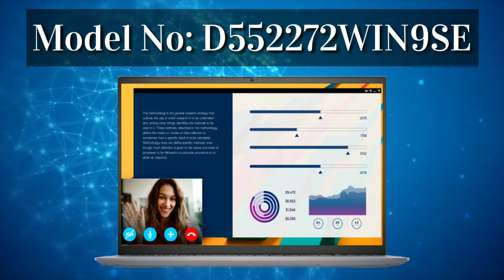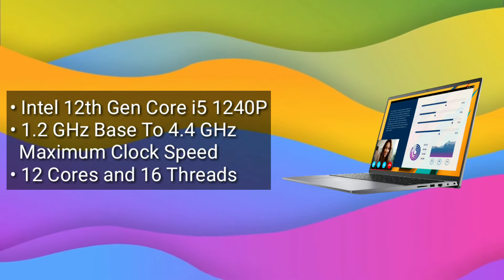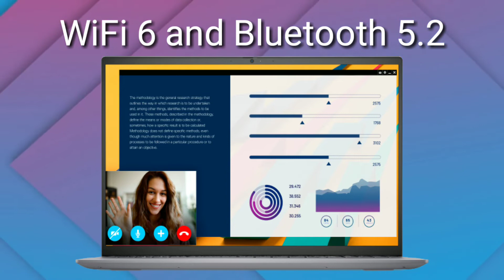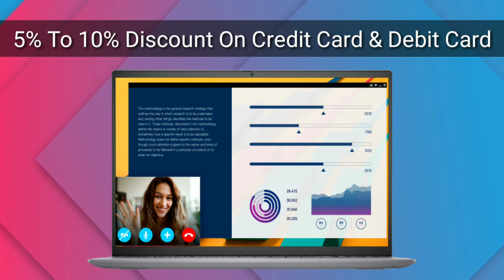Dell Vostro 5620 D552272WIN9SE Laptop 2022 | 12th Gen Core i5 1240P + 16 Inch Display + Windows 11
Dell Vostro 5620 Laptop, Intel i5-1240P, 8GB DDR4 & 512GB SSD, Win 11 + MSO'21, 16.0" (40.64Cms) FHD+ WVA AG 60 Hz 250 nits, Titan Grey (D552272WIN9SE, 1.91Kgs)

Other Laptops
Dell New Inspiron 3525 Laptop, AMD Ryzen7-5825U, Win11 + Office'21, 8GB GDDR4, 512GB SSD, Radeon Graphics, 15.6" (39.62Cms) FHD WVA AG 120Hz 250 nits, Backlit KB (D560782WIN9S, 1.68Kgs)

Dell Inspiron 14 5410 Laptop 14 Inches Fhd Intel Core I5-11320H 8Gb Ram 512 Ssd-Iris Xe Graphics Windows 11+Ms Office H&S 2021+Backlit Kb -Platinum Silver-1.46Kg

Dell Vostro 3420 Laptop, Intel i3-1115G4, 8GB DDR4 & 512GB SSD, Win 11 + MSO'21, 14.0" (35.56Cms) FHD WVA AG 250 nits, Carbon Black (D552276WIN9BE, 1.48Kgs)

Dell New Inspiron 5410 2In1 Laptop Intel I3-1125G4, 8Gb, 256Gb Ssd, Windows 11 + Mso'21, 14 Inches (35.56 Cms) Touch Fhd 60Hz Display, Platinum Silver Color, Fpr + Backlit Kb (D560725Win9Se), 1.5Kgs

Dell 2in1 Inspiron 7620, Intel i5-1235U, 16GB, 512GB, Win 11+MSO'21, 16.0" (40.64Cms) FHD+ WVA AG Touch 60Hz 300 nits, Dell Active Pen, Platinum Silver (D560775WIN9S, 2.1Kgs)

Acer Travelmate Business Laptop Intel Core i5-1135G7 Processor ( 16GB DDR4/ 512GB SSD /Intel Iris Xe Graphics/ Windows 11 Home/MS Office) TMP214-53 with 35.56 cm (14.0") Full HD Display

HP 15s 12th Gen Intel Core i5 8GB RAM/512GB SSD 15.6inch(39.6cm) FHD, Micro-Edge Display/Intel Iris Xe Graphics/Dual Speakers/Win 11/Alexa Built-in/Backlit KB/MSO 2021/1.69kg, 15s-fq5010TU

Lenovo IdeaPad Slim 3 Intel Core i5 12th Gen 15.6" (39.62cm) FHD Thin & Light Laptop (16GB/512GB SSD/Windows 11/Office 2021/Backlit/2Yr Warranty/3months Game Pass/Arctic Grey/1.63Kg), 82RK0085IN

HP 15s, 12th Gen Intel Core i5 8GB RAM/512GB SSD 15.6-inch(39.6 cm) FHD,Micro-Edge, Anti- Glare Display/Win 11/Intel Iris Xe Graphics/Dual Speakers/Alexa/Backlit KB/MSO/Fast Charge, 15s- fq5111TU

Other

Lenovo 100 Wireless Keyboard & Mouse Combo

Sony Wh-Ch510 Bluetooth Wireless On Ear Headphones

Oneplus Bullets Z2 Bluetooth Wireless in-Ear Earphones

Samsung T7 1TB

Cosmic Byte Meteoroid RGB Laptop Cooling Pad

AirCase C25 15.6 Inch Messenger Laptop Bag
Processor: Intel i5-1240P (Base- 1.20 GHz & Turbo up to 4.40 GHz) 12 Cores
RAM & Storage: 8GB DDR4 & 512GB SSD
Graphics & Keyboard: Integrated & Backlit Keyboard + Fingerprint Reader
Display: 16.0" FHD+ WVA AG 60 Hz 250 nits with ComfortView

Brand ‎Dell
Manufacturer ‎Dell India Pvt Ltd, Dell India Pvt Ltd
Series ‎Vostro 5620
Colour ‎Titan grey
Batteries ‎1 Lithium Ion batteries are required. (included)
Processor Speed ‎1.2
Graphics RAM Type ‎Shared
Optical Drive Type ‎CD-R
Included Components ‎‎‎User Manual, Laptop, Charger & Adapter
Manufacturer ‎Dell India Pvt Ltd